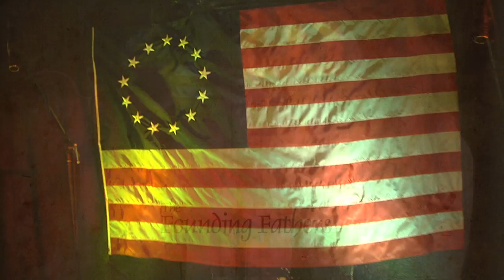The Founding Fathers Rock - Movie Trailer #1 (HD)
The Founding Fathers Movie Trailer (Version 1)